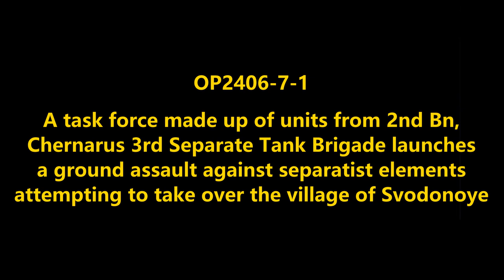Ground Assault on Svodnoye: Chernarus Defense Forces Defensive Combat Operations in NW Chernarus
OP2406-7-1

A task force consisting of parts of 2nd Bn, Chernarus 3rd Separate Tank Brigade launches an initial assault on the village of Svodnoye in northwestern Chernarus.

Mods used (Not a comprehensive list):

RHS GREF
CUP
TPW Mods
Project Opfor
Drongo's Command Enhancement
ASR AI3
Lambs Suppression
Russian Female Voice
Zephik Females
TGM Females
Bloodlust

Why Chernarus?